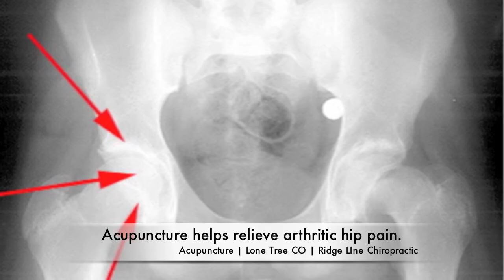Acupuncturist in Lone Tree, CO Helps Hip Pain and Bursitis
Are you suffering from hip pain?

At Ridge Line Chiropractic our acupuncture center has been having great results helping patients with hip pain from bursitis, arthritis, and strains.  Acupuncture works great to reduce pain, swelling, and to promote healing.

Please give us a call to set up an appointment with Julianne Ambrosia Julianne Ambrosia, L.Ac., Dipl. OM, is a Licensed Acupuncturist and Herbalist in the state of Colorado and is Nationally Board Certified in Acupuncture and Oriental Medicine by the National Certification Commission for Acupuncture and Oriental Medicine (NCCAOM). Julianne has also received her Clean Needle Technique certification for the Acupuncture and Oriental Medicine Commission, (AAOM).She is a professional member of the Acupuncture Association of Colorado.

Julianne earned her Master's Degree in Acupuncture and Oriental Medicine from the Colorado School of Traditional Chinese Medicine. The four year curriculum at this school consists of over 2800 hours of training in acupuncture, herbal medicine, practical clinical experience, energetic exercise, and adjunct therapies which include: Tui na, (Chinese massage), Eastern nutrition, moxibustion, cupping, electric stimulation, guasha, and auriculotherapy.

Ridge Line Chiropractic
9894 Rosemont Ave. #103
Lone Tree, CO 80124